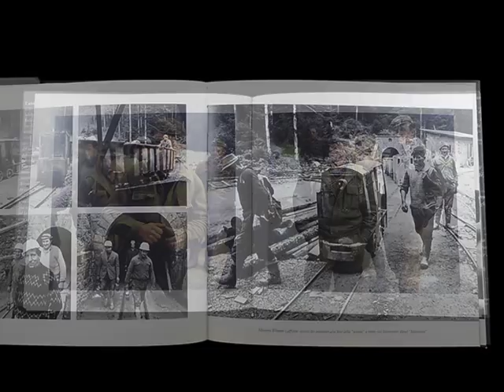L' andeck La miniera, la sua gente, il suo tempo - Pepi Merisio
a cura di Anselmo Agoni - Lyasis Edizioni 2000
Dall'italiano "andito", cioè corridoio, galleria, è il nome di un' antica miniera di Schilpario in val di Scalve (Bergamo) attiva fino alla fine degli anni trenta,  da cui si ricavava la siderite. Le foto scattate all'interno e all'esterno di una delle tante miniere di Schilpario dal grande Merisio nel 1966, "fermano" con grande sensibilità un pezzo di storia ormai lontana.
Da leggere la testimonianza di uno dei minatori, Agoni Marino, che racconta la sua vita di duro lavoro.